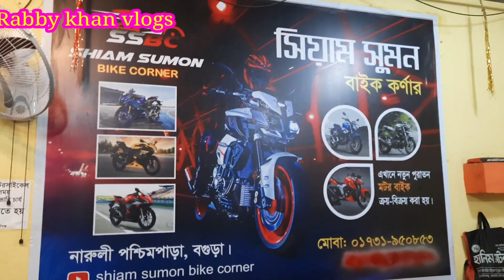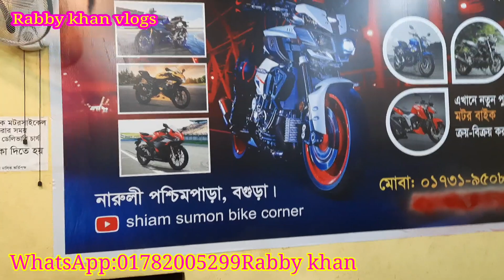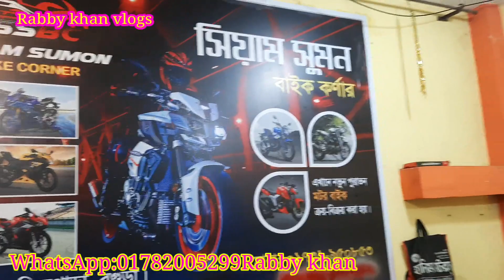নিউ অফারে বাইক কিনুন শোরুম ভিডিও second hand bike price in Bangladesh 2022!Rabby khan vlogs